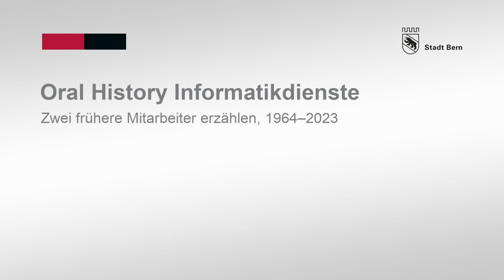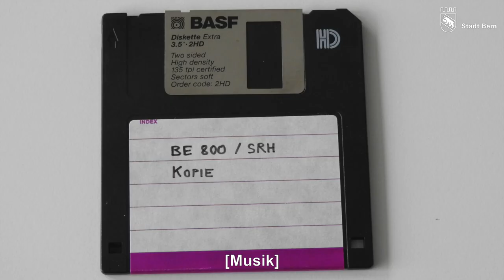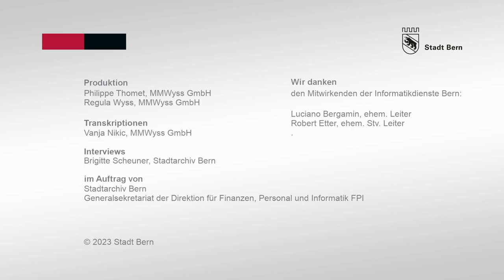Ehemalige Mitarbeitende erzählen: Informatik Stadt Bern (Teil 5/5)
Teil 5: Luciano Bergamin und Robert Etter erzählen: Herausforderungen und Highlights.

Ein Oral History Projekt des Stadtarchivs Bern. Die Interviews entstanden 2023.